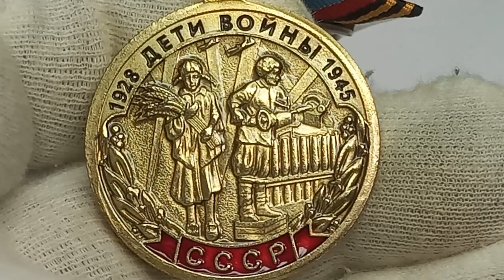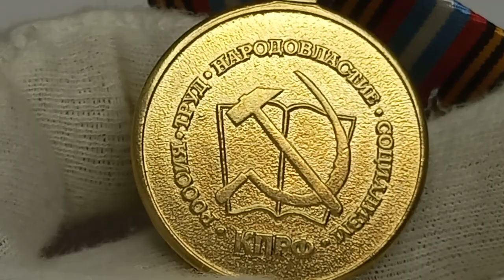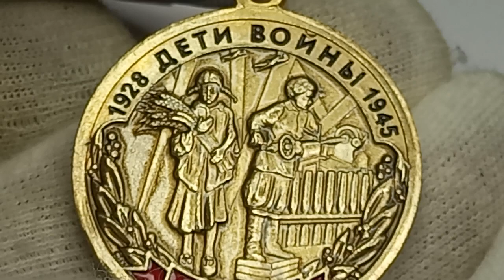Медаль Дети войны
Информация об отечественных и иностранных монетах. Плейлисты на все номиналы.
Описание монеты.Аверс,реверс,гурт,материал из которого монета изготовлена. Тираж выпуска, монетный двор, имена дизайнеров, и.т.д.